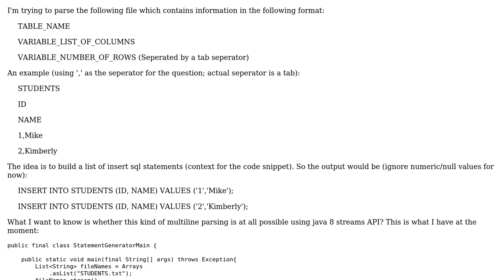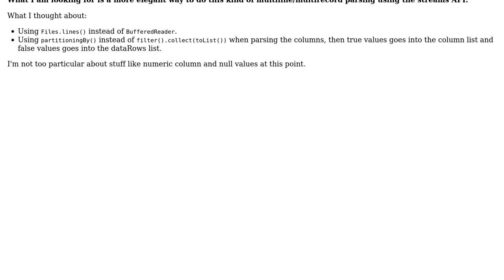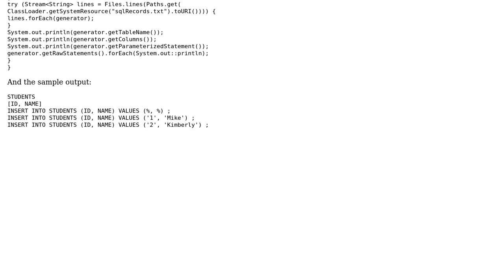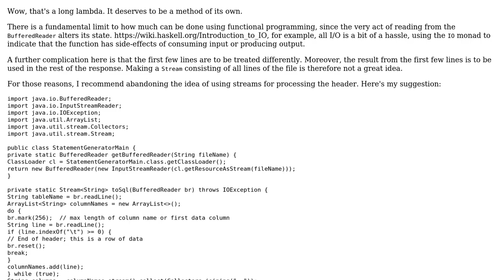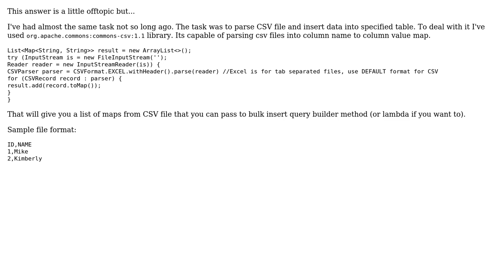Code Review: Parsing multiple line records using Java 8 Streams (3 Solutions!!)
Code Review: Parsing multiple line records using Java 8 Streams

With thanks & praise to God, and with thanks to the many people who have made this project possible! | Content (except music & images) licensed under CC BY-SA | Music | Images & others | With thanks to user SimY4 user Shiraaz.M user h.j.k. user 200_success and the Stack Exchange Network Trademarks are property of their respective owners. You are responsible for your own actions.